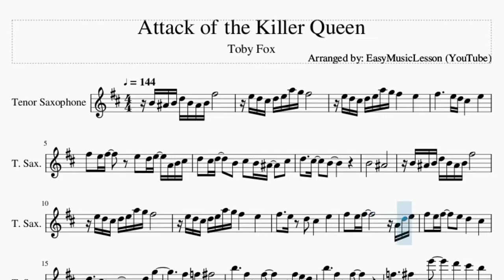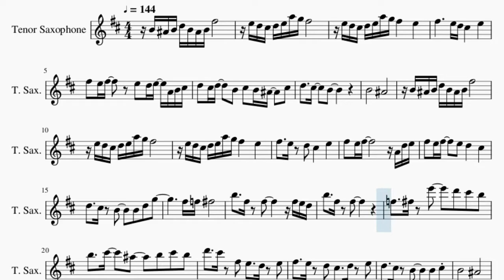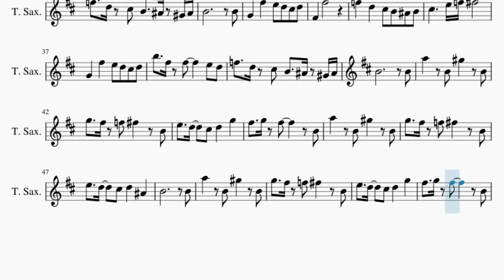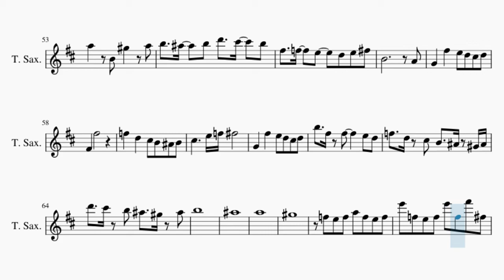Tenor Sax Sheet Music: How to play Attack of the Killer Queen by Toby Fox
Comment and let us know how the videos have helped you. It keeps us going! :)Here is a sheet music/tab video on the song Attack of the Killer Queen by Toby Fox on the tenor sax. A tenor sax sheet music arrangement which is transposed to notes that are easily played by tenor sax, for the song Attack of the Killer Queen by Toby Fox.

EasyMusicLesson teaches you to play the your favorite instrument, through well-arranged sheet music so that you too can learn how to play Attack of the Killer Queen by Toby Fox on the tenor sax as fast as you can. A tenor sax sheet music with backing tracks to help your play the song better.

Chords of Tenor Sax arrangement:
A Min   C Maj   F Maj   E Sus 4   E Maj   A Min   E Min   F Maj
E Maj   D Min   E Sus 4   E Maj   A Min   A Dim   D Min   E Dom 7
A Min   C Maj   B Min 7 b5   E Maj   A Min   C Maj   B Min 7 b5
D Min   E Maj   A Min   E Min   F Maj   E Maj   D Min   E Sus 4
E Maj   D Min   A Min   B Min 7 b5   E Maj   F Maj   A Min
G Maj   A Min   B Min 7 b5   A# Maj 7   A Min   D Min   A Min
B Min 7 b5   E Maj   F Maj   A Min   G Maj   A Min   B Min 7 b5
A# Maj 7   A Min   A Min 7   A Dim 7   A# Dom 7   A Min   F Maj
E Maj   A Min 7   A Dim 7   A# Dom 7   A Min   F Maj   E Maj
A Min   A Min   A Min 7   A Dim 7   A# Dom 7   A Min   F Maj
E Maj   A Min 7   A Dim 7   A Min   D Min   A# Maj 7   A Min
D Min   A Min   B Min 7 b5   E Maj   F Maj   A Min   G Maj
A Min   B Min 7 b5   A# Maj 7   B Min 7 b5   A# Maj 7   A Min
A Min Maj 7   A Min 7   A Dim 7   A Min

Melody notes of Tenor Sax:
B4 A#4 B4 D5 B4 A#4 B4 F#5
E5 D5 C#5 D5 E5 A5 G5 F#5
E5 D5 C#5 D5 E5 A5 G5 F#5   E5
F#5     E5 D5 C#5   E5
F#5 E5 F#5   E5 D5 E5 A4 B4 C#5
D5 C#5 D5   B4 C#5 B4 A#4   C#5
D5   C#5   B4
B4       A#4
F#5 E5 F#5         A4 D5 E5
F#5 E5 F#5   E5 D5   C#5
D5   C#5 B4   B4 D5 G5
F#5 F5 F#5
B5   F#5 F#5     F#5 E5 D5
B5   F#5 F#5
F5   F#5 E6   D6 C#6 B5
B5   C#6   A#5   B5 C#6 B5
D6   C#6 F#5 E5   D5 E5
F#5   E5 D5 C#5   D5 E5
D5   C#5 B4   B4 C#5
B4       A#4
G4   F#5   E5 D5 C#5 D5
F#4   F#5
F5   D5   C#5 B4 A#4 B4
C#5     E5 F5 F#5
B5   F#5 F#5     E5 D5
F5   D5 C#5 B4   A#4 G#4 A#4
B4           B4
F#4   F#5
B4           B4
A5   B4 G#5   B4
G5   F#5 F5 F#5   B4
E5   D5   C#5 D5   G5
F#5   G5 F#5     B4
E5   D5   C#5 D5   A#4
B4           B4
A5   B4 G#5   A5
B5   A#5   B5 D6   C#6   B5
F#5   F5   E5   D5 E5 F#5
B4           A4
F#4   F#5
D6   C#6 B5 A#5   G#5 A#5
B5
A#5
A5
G#5
F5 E5 F5 A5 F5 E5 F5
E6 F5 E5 F5 E6 F5 F#6 F#5
F#6           F#5 G5
F#5 E5 D5 A#4